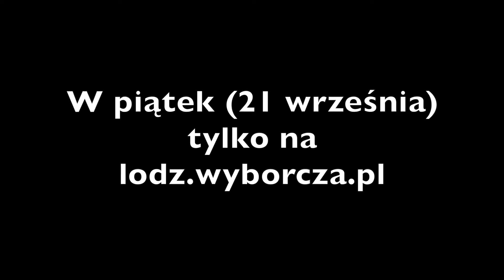Wybory prezydenckie w Łodzi 2018 - zapowiedź